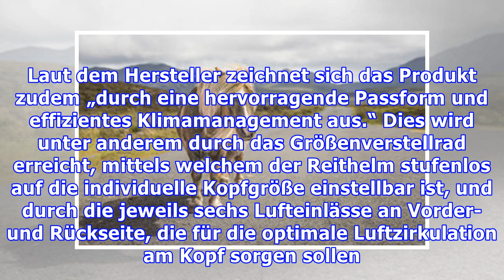Produktneuheit: Knightsbridge Reithelm Accent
Neuer in-Mold Reithelm bei Krämer PferdesportDer neue Knightsbridge Reithelm Accent ist ein in-Mold Helm. Das bedeutet, dass er mittels eines Verfahrens hergestellt wurde, bei dem Schale und Hartschaum miteinander verschweißt werden, um so eine stabile Verbindung und Struktur zu erlangen. Zudem sind...